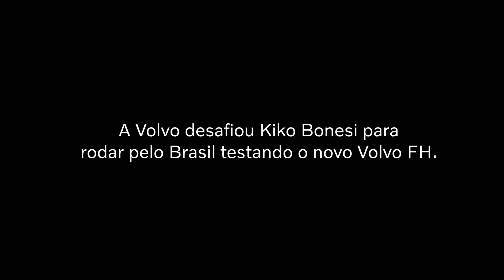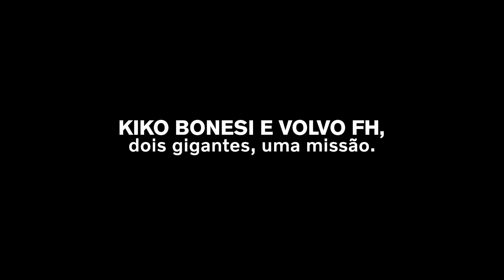Kiko Bonesi e Volvo FH: A revelação do novo caminhão do Kiko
Kiko Bonesi foi destaque no ranking de Condução Inteligente Volvo. Durante o Encontro de Feras, o volveiro testou na prática um caminhão programado na medida para a sua operação. Depois de rodar o Brasil durante 3 meses com o Volvo FH, Kiko Bonesi tomou uma decisão. Acompanhe o vídeo para descobrir a próxima jornada do volveiro.